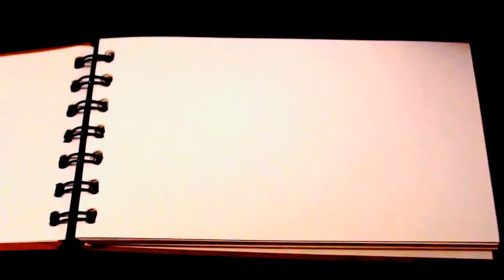Doodle tutorial | Art for beginners | Easy doodle exercise| Step by step tutorial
Hi everyone, today I bring to you an easy doodle art tutorial. It's a henna pattern tutorial. I have used a plain notepad along with a black gel pen to create these patterns. 'they are simple and easy to create patterns that anyone can create.